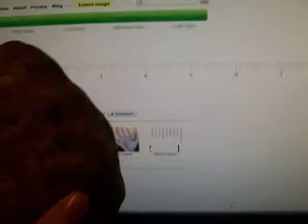THE BIGGEST POTATO YOU WILL EVER SEE!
This potato was picked up and measured to 5 1/2 inches long, 2 3/4 inches wide. This is the width of the length of an adverage potato.